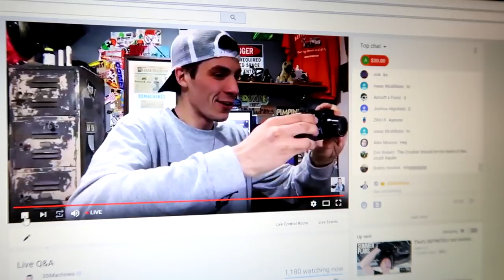HE HIT IT!!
He hit my new machine!

My name is Dalton. This is my life and channel, 3DMachines. I recently bought a Yamaha YXZ 1000R. So yes the mods are coming. Also have a Duramax, to fill the diesel slot. I have a warehouse where some of the work happens. I plan on traveling the country and meeting my fans. You may see me at a supercross, gncc,or motocross even / race, come say hi. My friends and I have a lot of fun here. And some times things get crazy and insane. But Life is about enjoying the little things. IT'S FREE!
FAN MAIL:
3DMachines